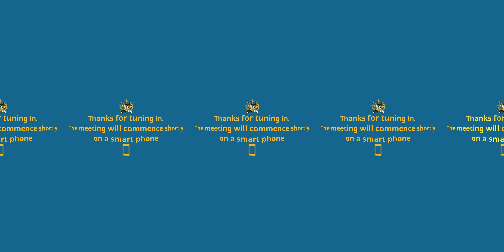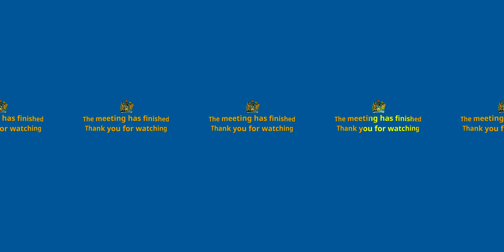The Charter Trustees for Poole 25 January 2023, 5.00pm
A meeting of the Charter Trustees for Poole. Agenda, reports and other documents are available from: